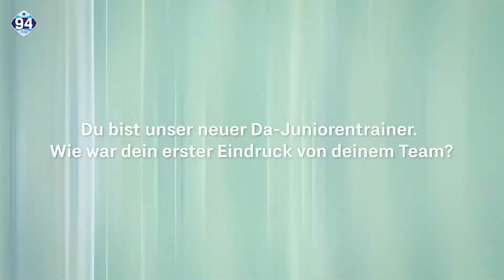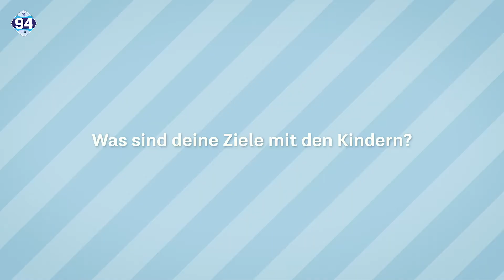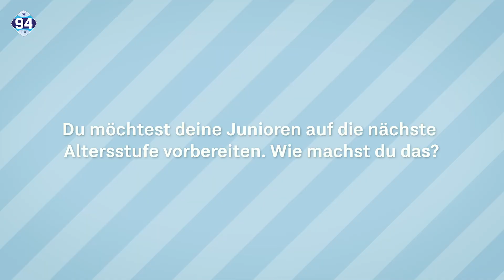Zug94 22 interview DaTrainer 1920x1080 11